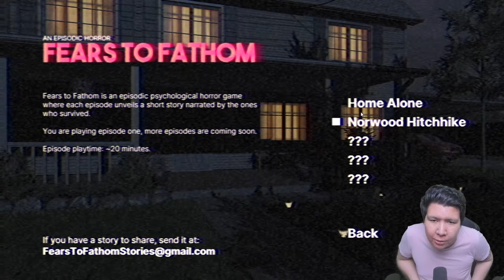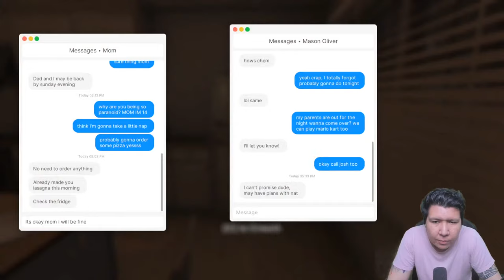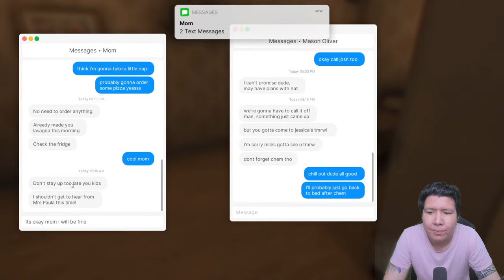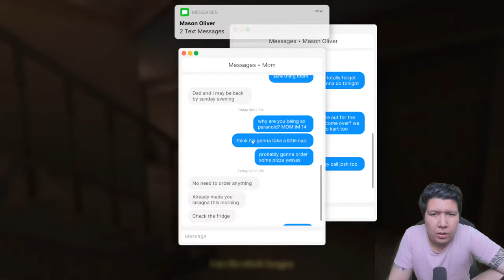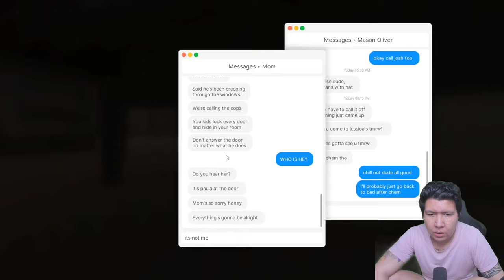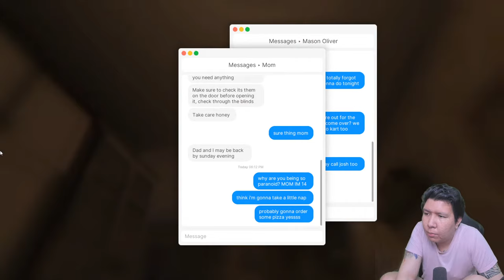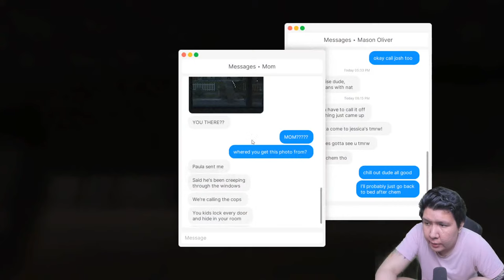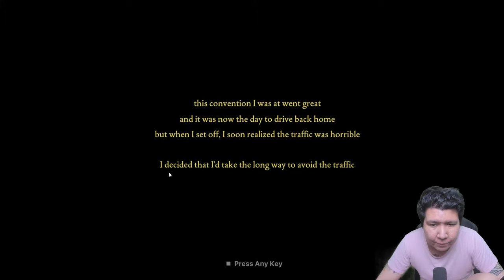AKU DI RUMAH SENDIRI! Fears to Fathom: Home Alone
nightbot commands:

!topupstore
!sebutnamaku
!daganganku
!umur
!asal
!awalyoutube
!gamefavorite
!jadwal
!pacar
!cendy
!rio
!harly
!eka